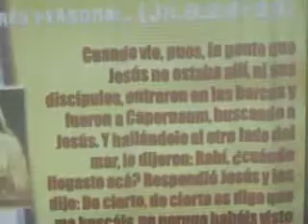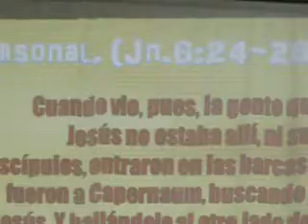George Briones - Los que quieren ver a Jesús 3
Templo Bíblico Gaspar Hernández en sus 74 aniversario